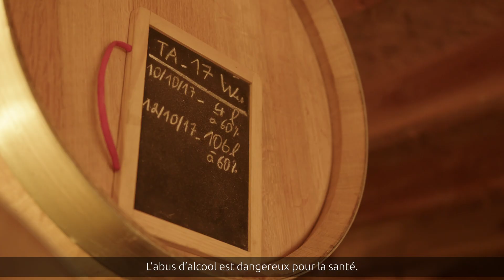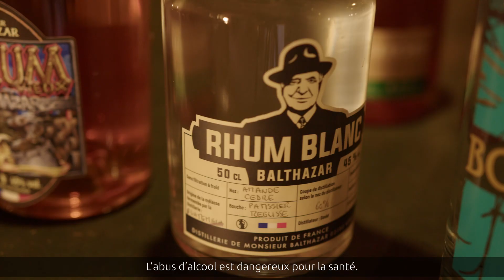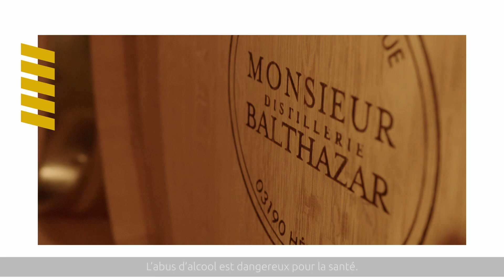Distillerie Monsieur Balthazar - Allier Bourbonnais Produits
Présentation
Acteur en retraite, Olivier Perrier fonde la distillerie en 2000.Six années plus tard, il sort, à plus grande échelle, son premier Whisky : le Hedgehog (hérisson en anglais). Durant ces années de recherches, Olivier n’a jamais souhaité réaliser une imitation de whisky écossais, américain ou irlandais. Il voulait produire un whisky différent, surprenant, avec les céréales du terroir, des fûts du pays de Tronçais ou d’anciens fûts d’alcools français. En 2013, prenant de l’âge, il souhaite passer la main. Il rencontre David Faverot, un jeune passionné formé à l’Université des alcools de Segonzac, à qui il transmet son savoir-faire.

Coordonnées
8 pl. de la République – 03190 Hérisson
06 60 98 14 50
distillerie-balthazar.fr